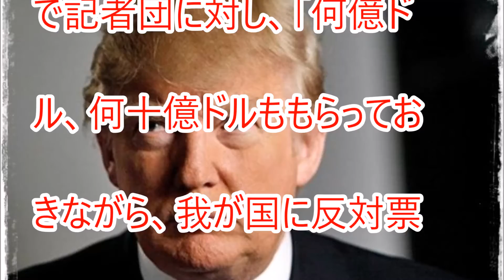トランプ「エルサレム首都認定に逆らう国は援助してやらないからな！」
ドナルド・トランプ米大統領は20日、21日に開かれる国連総会でエルサレムをイスラエルの首都と認定した米国の決定に反対する決議案の採決をめぐり、賛成票を投じる国への援助を停止すると警告した。

【関連動画】
トランプのエルサレム首都認定の恐るべき真実に世界が震撼！なんと彼は背後のとんでもない存在に脅されていた！【政治　陰謀】

2017/12/07（木）ザ・ボイス　有本香　ニュース解説「トランプ大統領のエルサレム首都認定　安保理は緊急会合へ」「日本と中国が東シナ海での衝突回避で大筋合意」など